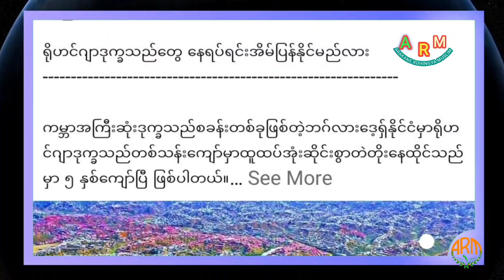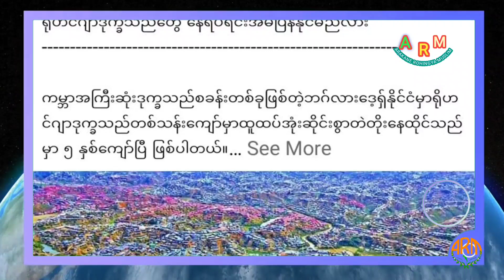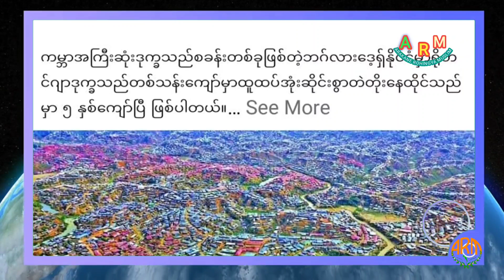Today, 21, October. 2022 Burmes News Translation in Rohingya Language By Mr. Abu Majeed